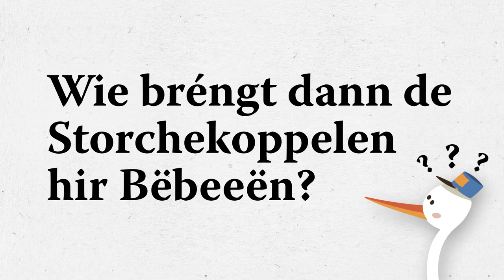E staarkt Benevolat am Naturschutz - Storch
„E staarkt Benevolat am Naturschutz“ ist ein vom Ministerium für Umwelt, Klima und nachhaltige Entwicklung ko-finanziertes Videoprojekt. Hierfür werden 15 kurze Videos produziert, die aus einem Mix aus Videoaufnahmen, Grafikinfos und Comics bestehen. Es werden Lexikon-ähnlich verschiedene Themen erläutert und dabei auf die Wichtigkeit des Ehrenamtes hingewiesen.

Als 2013 der Weißstorch (lux. Wäisse Storch oder Stuerk) erstmals in Luxemburg brütete, war die Freude unter den Naturschützern groß, denn der Vogel hatte sich das renaturierte Azettetal bei Noertzange herausgesucht. Ein tolles Beispiel wie man auch heutzutage großräumige Biotope wiederherstellen und bedrohten Arten neue Lebensräume bieten kann.

Aber wussten Sie, dass der Schwarzstorch häufiger bei uns ist als der Weißstorch und was macht eigentlich die Magie des Schwarzstorches aus? Eigentlich ist doch der Weißstorch der bekanntere Vogel, der die Babys bringt, der gut erkennbar in Wiesen und Feldern umherstolziert und sein Nest auf Häusern und Schornsteinen erbaut. Der Schwarzstorch ist das scheue Gegenpendant, der zurückgezogen in großen Wäldern lebt, Fische frisst und nur schwer zu beobachten ist. Doch genau dieses schwer zu fassende, das Unbekannte (die Zugwege der westeuropäischen Schwarzstörche wurden erst Anfang des 21. Jahrhunderts erforscht) und das magisch grün-violett schillernde schwarze Halsgefieder des Schwarzstorchs fasziniert viele Ornithologen weltweit. In Luxemburg brütet der Schwaarze Stuerk seit 1993.

Um die Störche zu unterstützen, greift natur&ëmwelt zur XXL-Variante der handelsüblichen Nisthilfen, den Kunsthorsten. Obwohl die meisten Vögel durchaus in der Lage sind, eigene Nester zu bauen, kann der Mensch hier und da mit Kunsthorsten nachhelfen und eine Ansiedlung fördern. Das klassische Beispiel in Luxemburg sind die Plattformen, die speziell für den Weißstorch errichtet werden. Beim Bau dieser wird natur&ëmwelt tatkräftig von ihren ehrenamtlichen Helfern unterstützt.